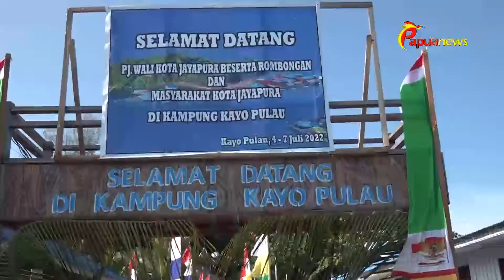Peresmian rumah Ondoafi Suku Youwe secara Filosofi.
Peresimian rumah Ondoafi suku Youwe secara filosofi
rumah ondoafi adalah rumah besar dari satu suku masyarakat dan siapapun bisa datang beristirahat